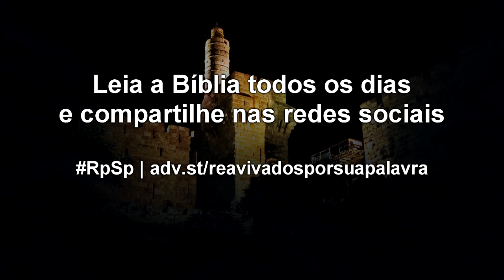Neemias 12 - Reavivados por sua Palavra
Corações gratos são corações alegres. Pessoas gratas são pessoas radiantes e confiantes. Além do que o espírito de gratidão nos prepara para novas dádivas.